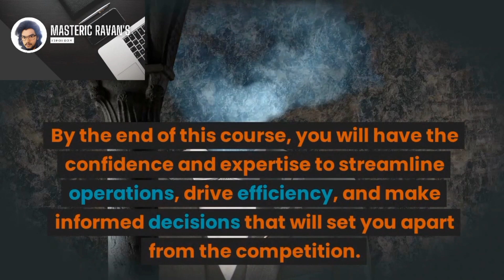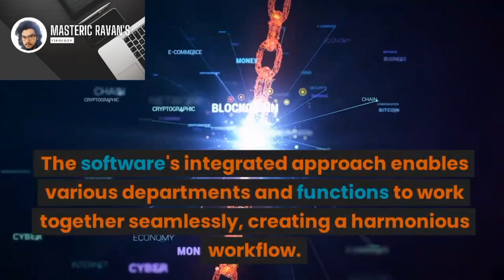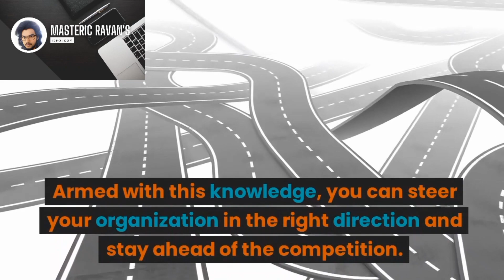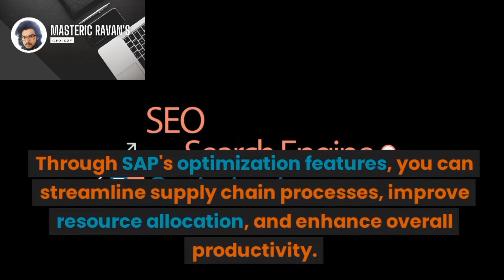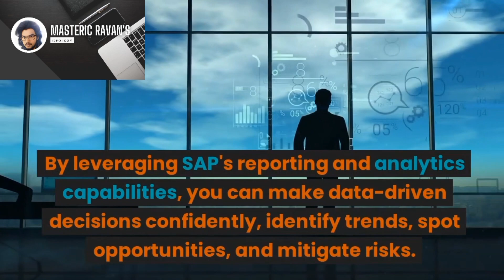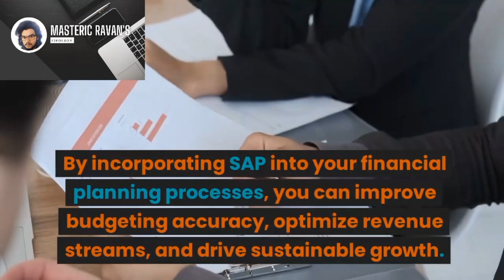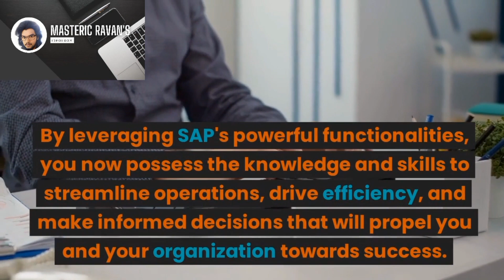"AI Explains SAP: Your Complete Guide to Mastering SAP Courses"